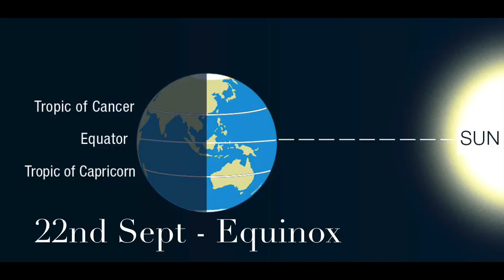Fertility Spell (September Equinox 2020)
This fertility spell utilises the September equinox when the world is in balance to tip those balance scales in your favour,  This is a complex fertility spell and although it is most potent on the 22nd September 2020 it can be done in the days and weeks around this date.  Fertility can be such a difficulty for some and this fertility spell sets your fertility onto the right track so that by the spring equinox you may well be rejoicing.

With thanks for the video: Credits to Pressmaster (Baby Crawling) and and Taryn Elliot (Newborn and Mum)

I would love to hear from you so please keep in touch x